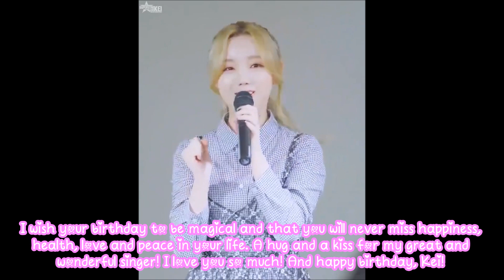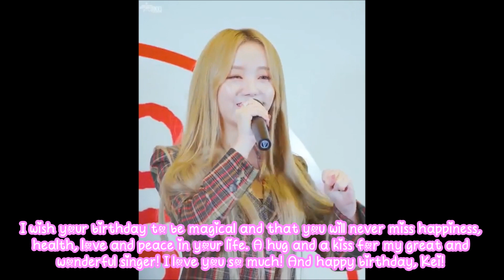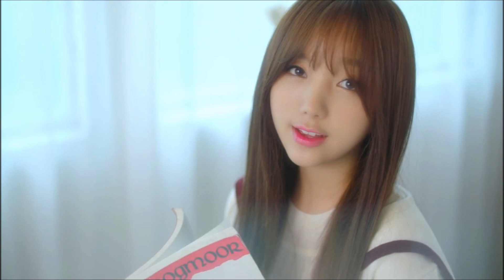🌸 💖 생일 축하 케이 (러블리즈) - FELIZ ANIVERSÁRIO KEI (LOVELYZ) - HAPPY BIRTHDAY KEI (LOVELYZ) 💖 🌸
Note:
My Ultimate Bias: 💖 Kei 💖

안녕하세요. 케이의 생일을 내 동영상을 즐길 수 있습니다. 내 채널을 확인 하 고, 맛을 내 고, 구독 하세요. 당신을 감사 하 고 케이를 축하 합니다.

Olá. Desfrutem meu vídeo do aniversário da Kei. Por Favor vejam, ponham gosto e subscrevem o meu canal. Obrigado e Parabéns Kei.

Hello. Enjoy my video of Kei's birthday. Thank you and Happy Birthday Kei.